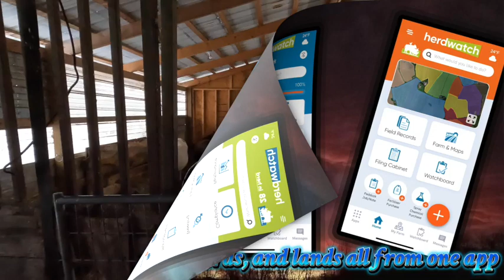WORK FAST MAMA, you only have 3 hours!!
My morning like most moms, tend to start out in a rush of getting everyone out the door. That's not the end of my morning routine however. The bulk of chores happen when my kiddos are at school. There is feeding, watering, and bedding to get done. When you have a multi- species farm with cows and calves, donkeys, pigs, sheep, chicken, and ducks(just for fun), everyone need something a little different. So when I get the girls dropped of, it starts the mad Ruch to make sure everyone and everything is doing well, has what they need for a few hours and of course their breakfast. A bit of extra bedding to build for their nests is always a welcome morning source of enrichment. Come hang out with me as I go through a bit of the mad rush, and check off the to do list for the morning. I miss my summer time helpers. They may make chores take longer, but it's so fun to have them out helping and to see their smiles when they feed the animals and see something new.